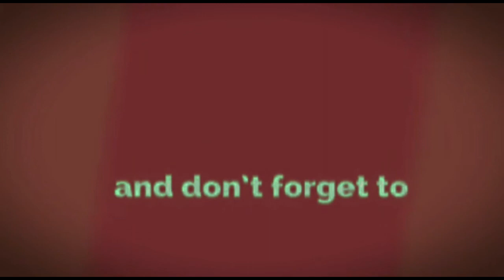Raffa Main Geometry Dash ! Rayya Sampe Pusing !!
Haloooo gaessss. Di video sebelumnya Rayya udah coba main game Krunker. Sekarang giliran Raffa nih, nah si Raffa itu suka main game Geometry Dash dan dia itu jago banget. Rayya aja sampe pusing dan bingung ngeliatnya. Emang Raffa jago banget ya ?